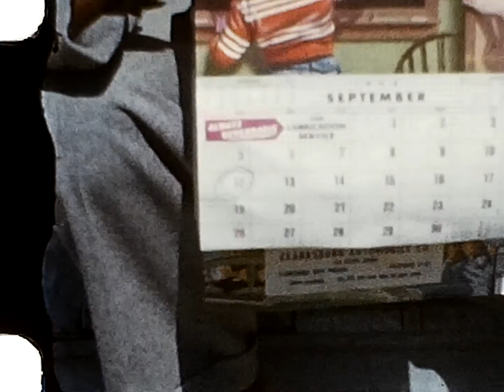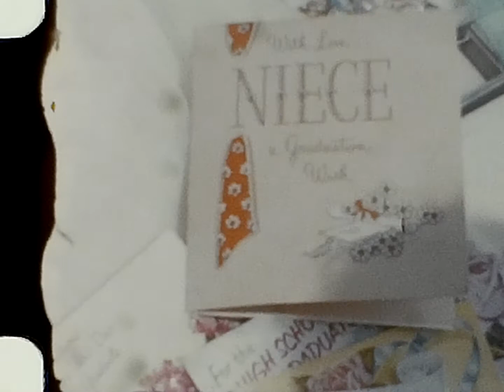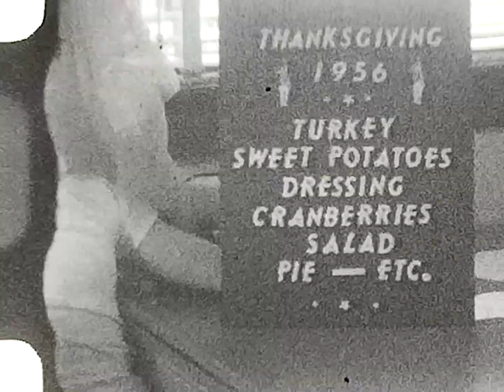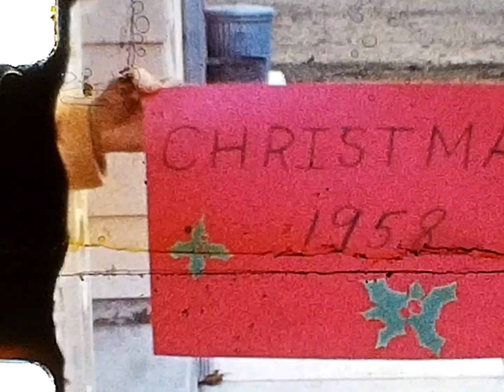Reel Can #26 -1954, 55, 56, 57, 59 - Bogan Family Films